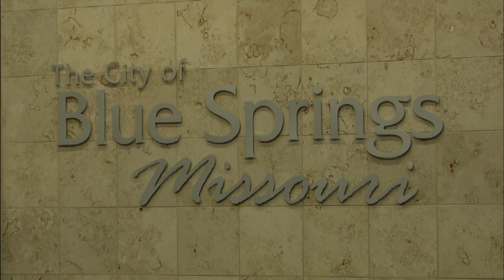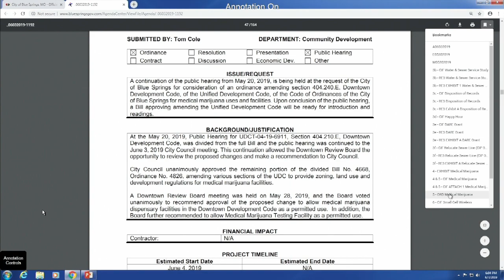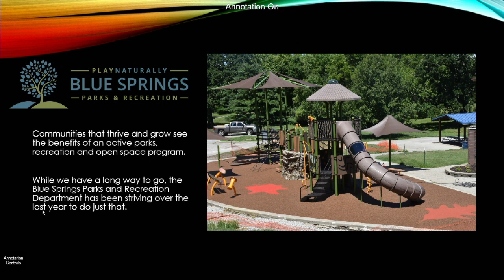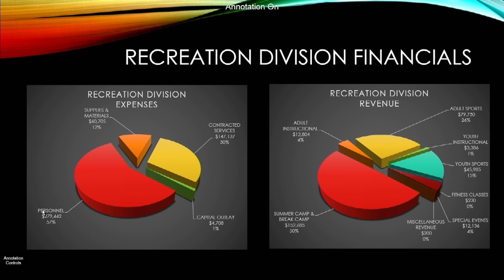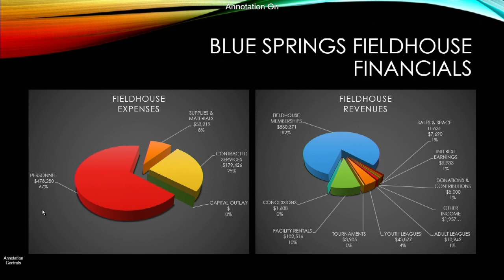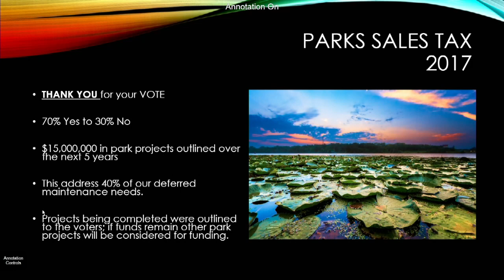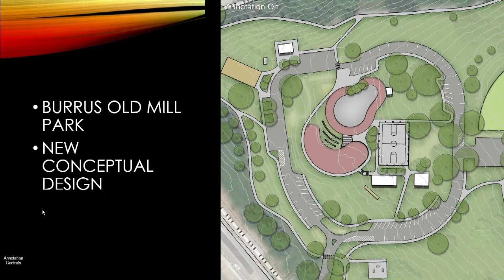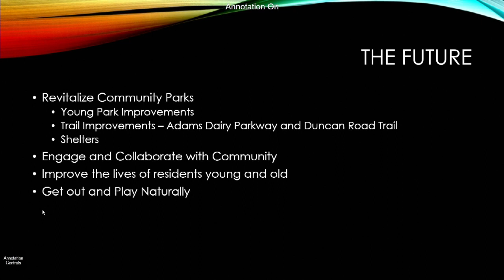City of Blue Springs, City Council Meeting-June 3rd, 2019